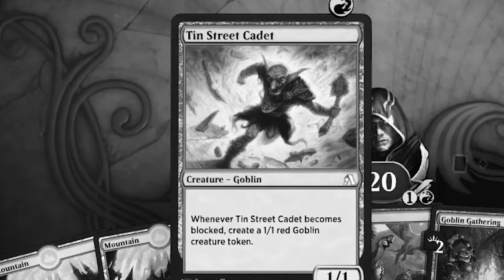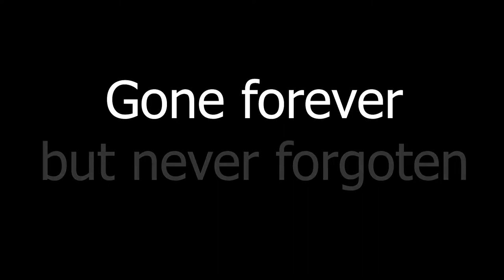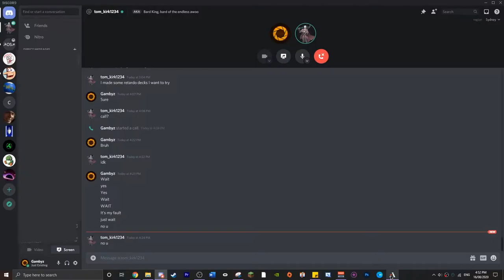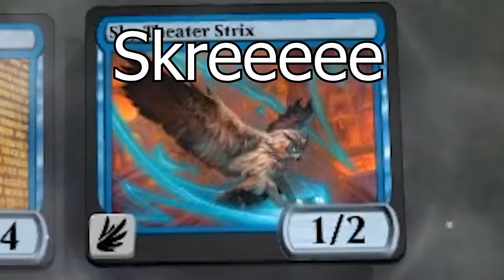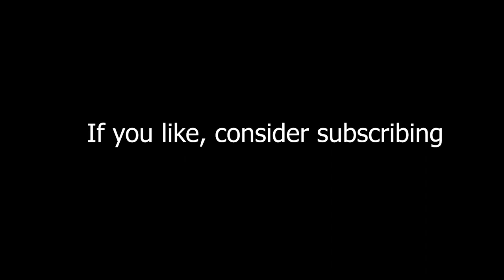MTGA with Tom Kirk Music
Tom and I play Magic: The Gathering Arena, a stupid game that I hate. I mean how do you expect me, a newcomer, to beat Mechagodzilla. I mean it's Godzilla for crying out loud. All I have is goblins and cats and I'm going up against the king of monsters.